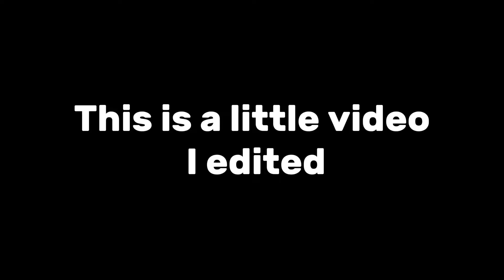When ur good at 3x3: